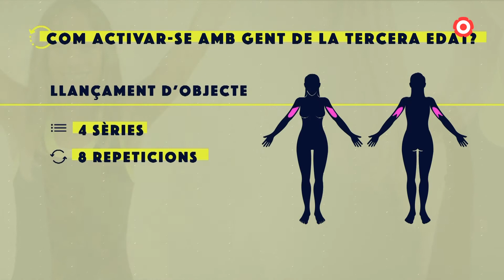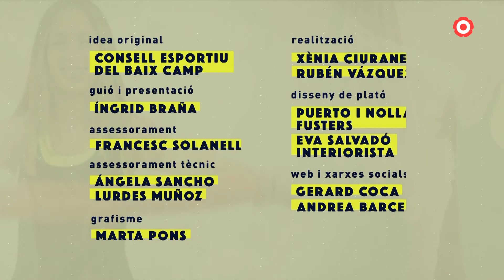37.2 Activa't | Com estar ben actius a casa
Aquesta setmana aprenem a activar-nos amb exercicis bàsics.